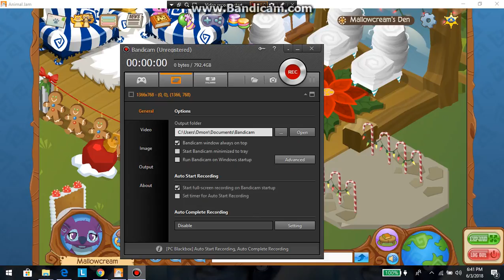spike and rare givaway at 20 subscibers 2018 june